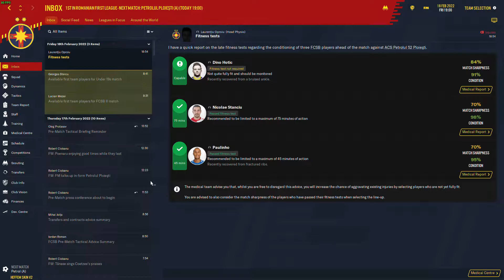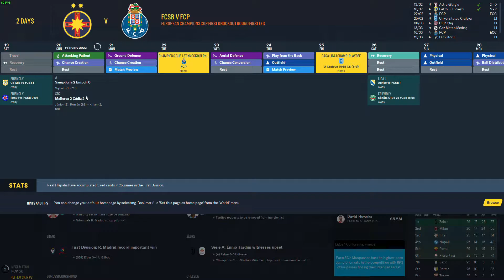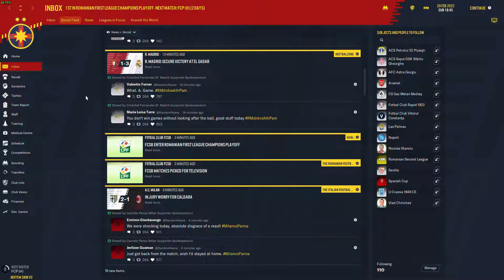Optimi de Champions League!!! FCSB Ep 55 ( FM20 )